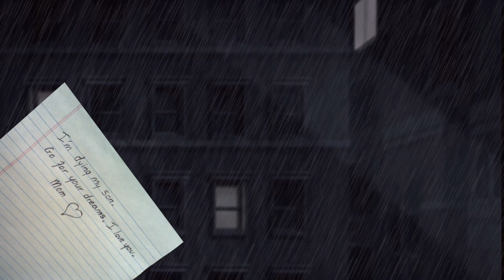All a dream by BOUNTY KILLER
This is why bounty Killer won the clash! ALL A DREAM by BOUNTY KILLER full music video. Do you want to know why Bounty Killer won the clash watch it.